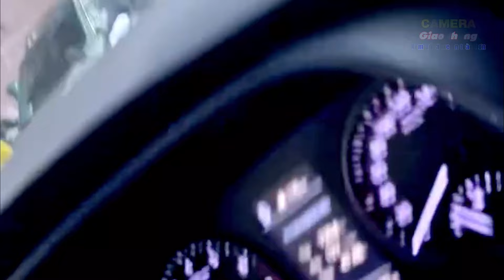[VHGT] Chán nản cảnh người dân "bon chen" như đường 1 chiều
► Tất cả các video được đăng lại bởi giá trị giáo dục và không mang ý nghĩa bạo lực. Xem mọi người mắc lỗi trên đường, hy vọng bạn sẽ không mắc phải lỗi tương tự. Hãy xem, học hỏi và lái xe an toàn.
► All video are being posted strictly for its educational value. This is in no means intended to be violent. Watch people make mistakes on the road, so hopefully you won't. Watch, learn, and drive safe.
► Video trên Camera giao thông:
CHÚC BẠN GIAO THÔNG AN TOÀN!